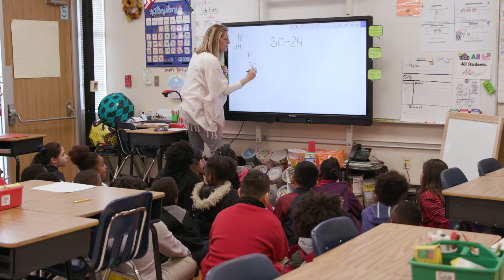About Good Reason Houston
Join the movement to improve education for all Houston students,